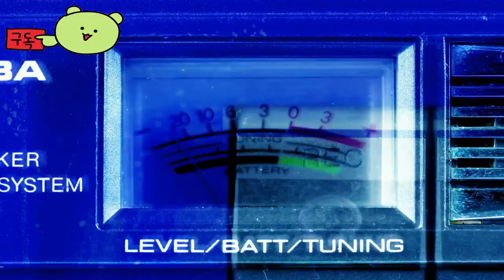마이 히어로 울트라 럼블 ( MY HERO ULTRA RUMBLE ) 스팀 무료 게임 시즌 5 콘텐츠 업데이트 예고편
🕹️Game content
좋아하는 캐릭터를 선택하고 팀을 구성하여 새로운 24인 배틀 로얄 무료 게임 "MY HERO ULTRA RUMBLE"에서 최후의 1인이 되기 위해 싸우세요!

⚡Game Developer
 Byking Inc